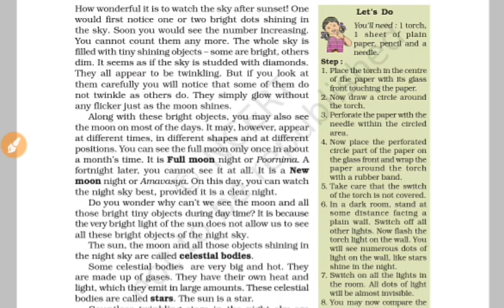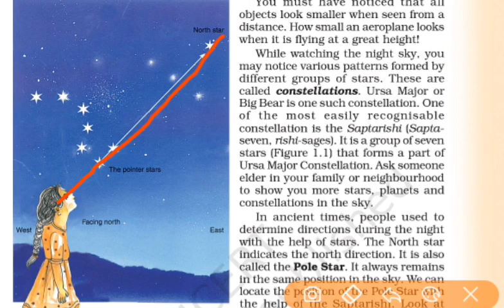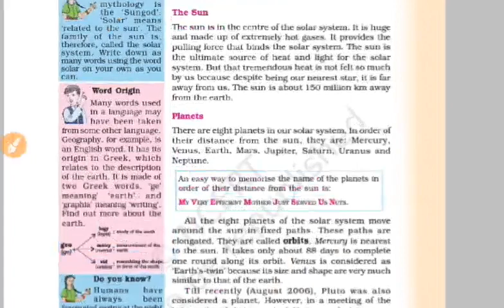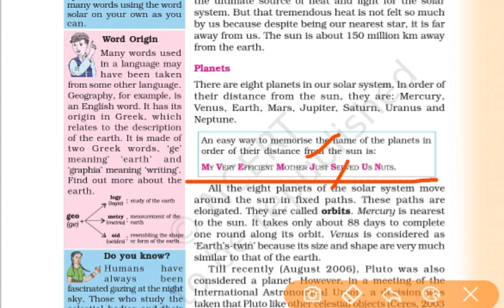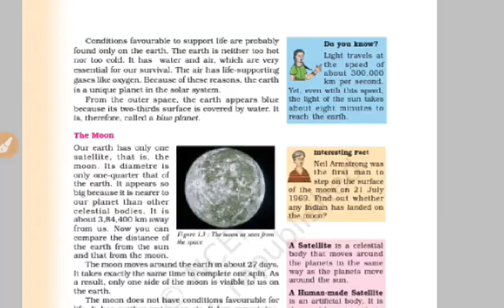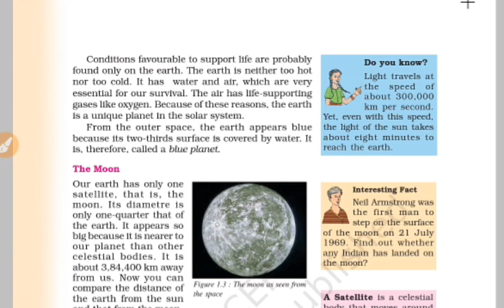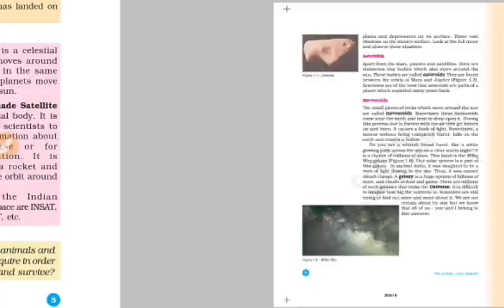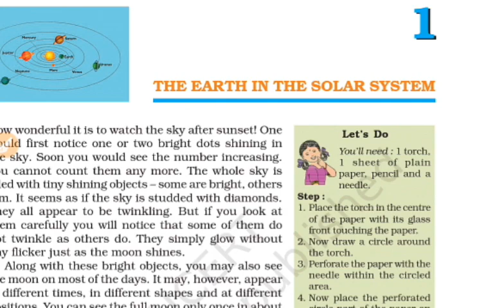GENERAL AWARENESS NCERT GEOGRAPHY 6TH UNIT 1 RRB JE NTPC GROUP D GENERAL AWARENESS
RRB JE NTPC GROUP D GENERAL awareness NCEET Geography Book EXPLAINED in Tamil